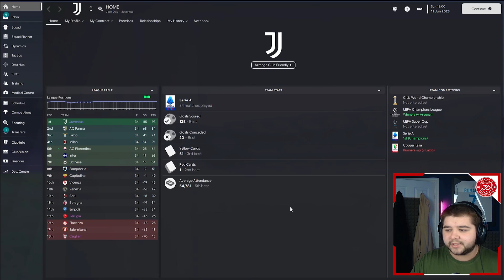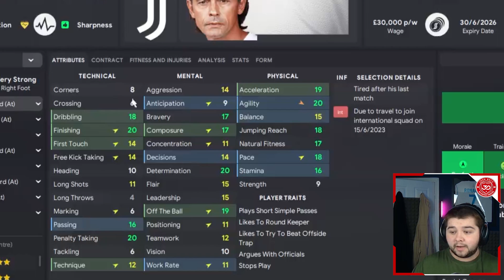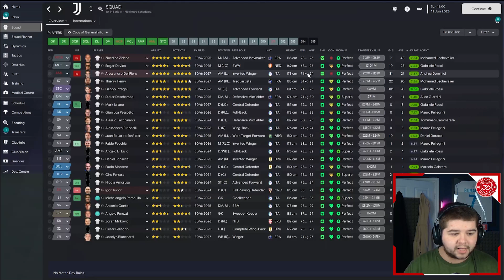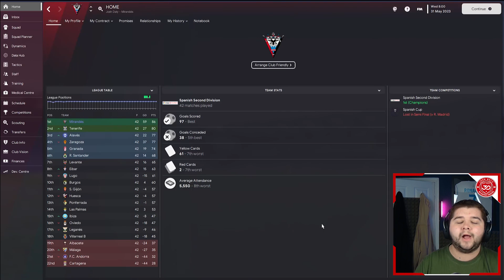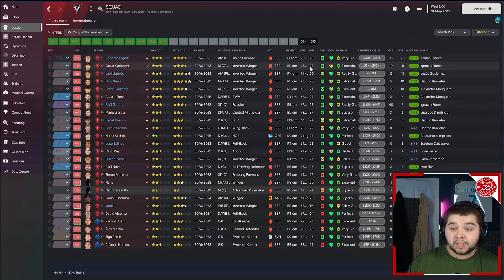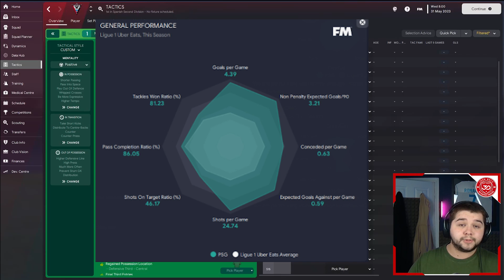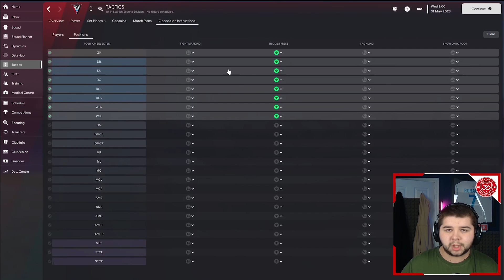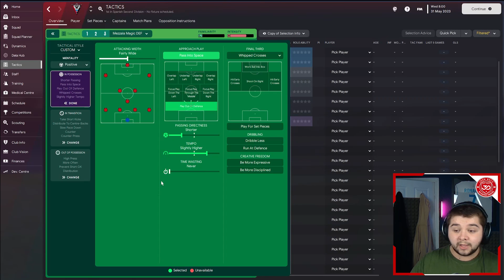"Mezzala Magic" FM23 Tactic Scores 4.3+ Goals Per Game! | Football Manager 2023 Tactics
Today I bring you my latest FM23 Creation! A tactic built around getting the most out of the "Mezzala" Role. This tactic features 2 Mezzala's and is one of the best attacking tactics I have made this year. Working with all levels of team, you NEED to try this Football Manager Tactic.